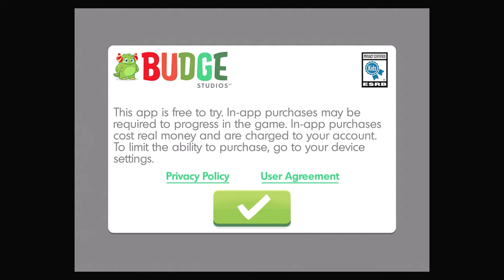Bluey: Let's Play! - ⭐NEW EPISODES CLASSROOM New Character Calypso⭐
What's New :

 ⭐2024.3

New Classroom location. Meet Bluey's friends at school and try out all kinds of different activities!

School has the best pillows for making a pillow fort!